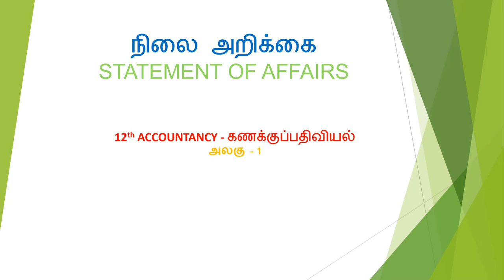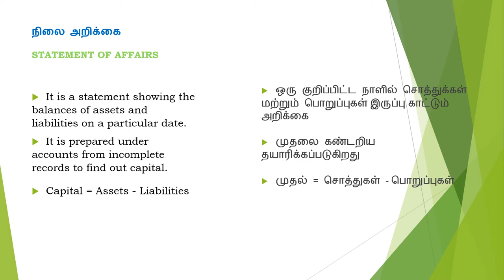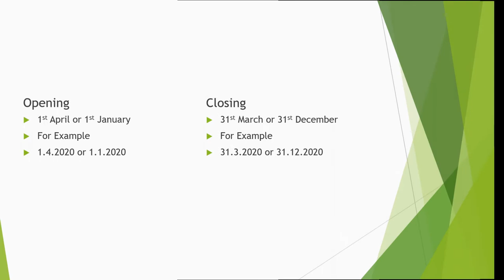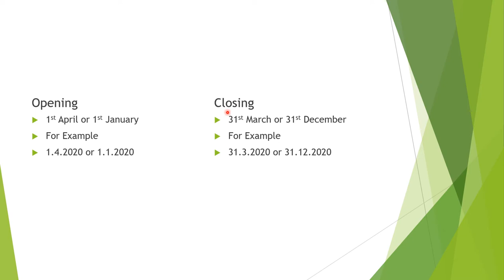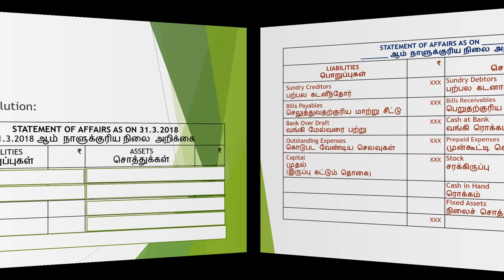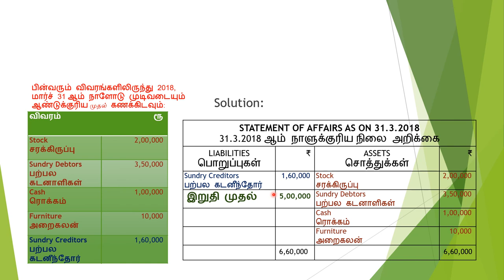How to prepare Statement of affairs? | 12 Accountancy | TAMIL MEDIUM|B.COM | M.COM | PGTRB COMMERCE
How to prepare Statement of affairs?
12th Accountancy TAMIL MEDIUM|
Unit - I